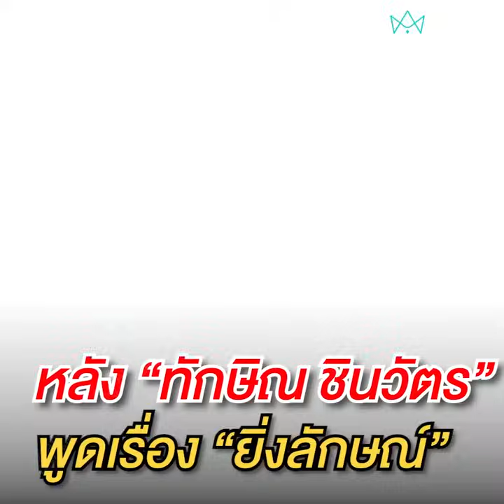จตุพร “ทักษิณ-ยิ่งลักษณ์” ระวังสะดุดหินก้อนเดิมล้มซ้ำซาก | เรื่องร้อนอมรินทร์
จตุพร พรหมพันธุ์ เตือน “ทักษิณ-ยิ่งลักษณ์” ระวังสะดุดหินก้อนเดิมล้มซ้ำซาก ท่านไม่เคยชนะฝ่ายตรงข้ามจริงๆเลยสักครั้ง ลุ้นเดือนหน้า “ยิ่งลักษณ์” อาจจะกลับได้ยาก